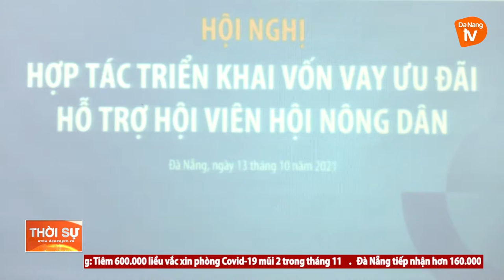ĐÀ NẴNG: PHÁT HUY VAI TRÒ CÁC CẤP HỘI NÔNG DÂN HẬU DỊCH BỆNH